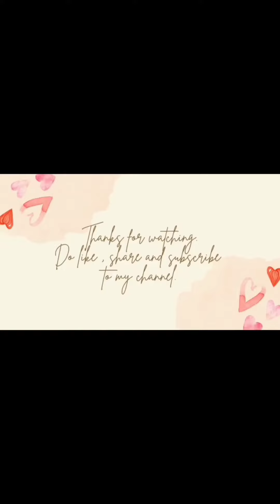एक ambi से बनाएं 10 minute mai chatpati recipe.. स्टोर करें pure 15 दिन yummy delicious #